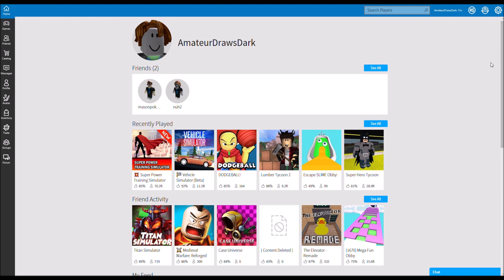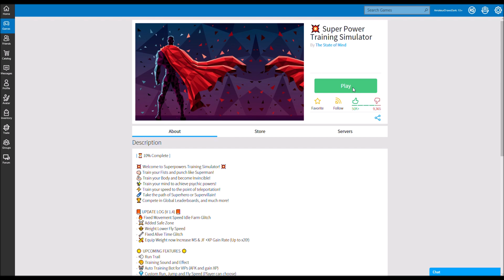Minecraft ASMR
CAN WE HIT 20 LIKES FOR A SERIES??!?!?!?!?!?
I REPLY TO COMMENTS!!!
IF ENJOYED HIT THAT THUMBS UP BUTTON!!
CIAO!!!